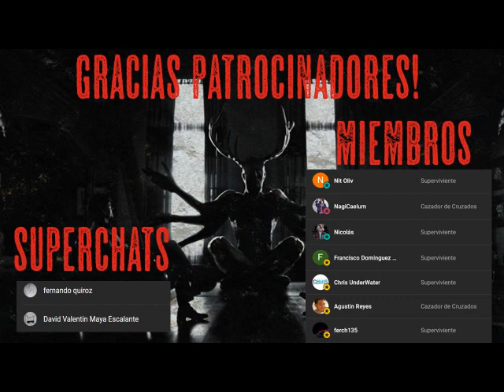Rescate: Diario de Una Invasión Zombie 3 - Parte 9 - AudioLibro Dramatizado